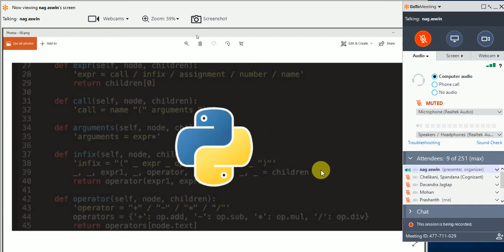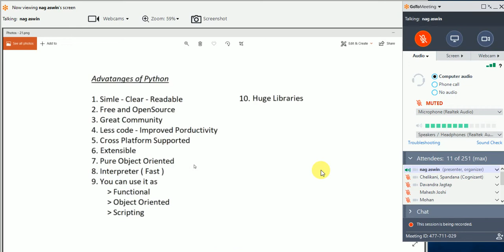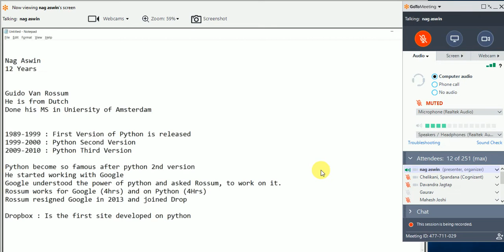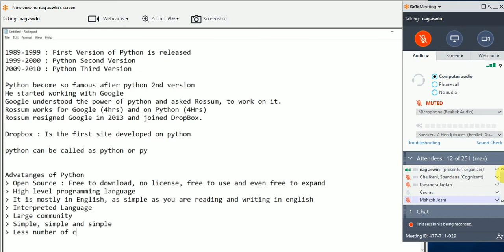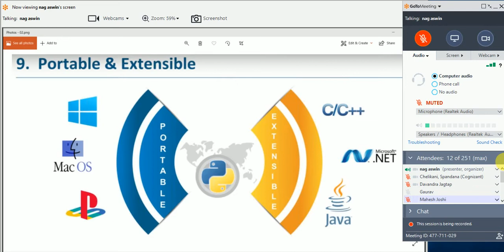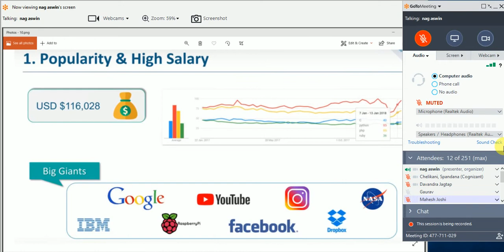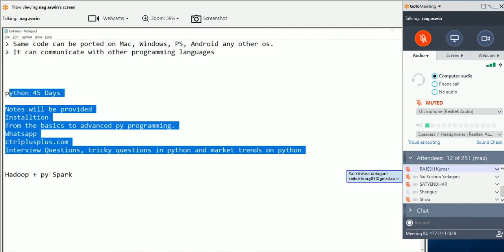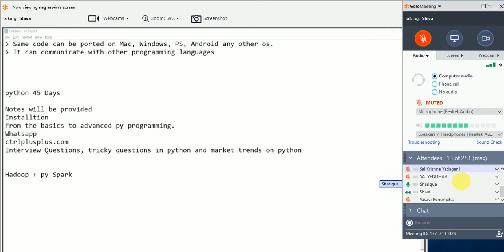Python Training Latest Demo 24-06-2019 |For Training Call/Whatsapp +91-9652532753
Python Training Latest Demo 24-06-19